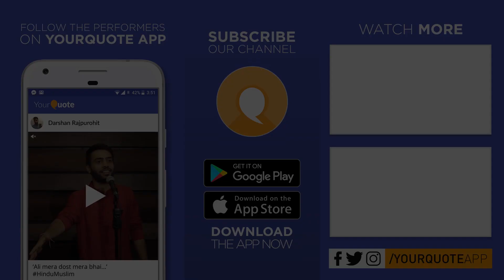'Hey Nyayalay Hey Nyayadhish' by Ravindra Singh | Hindi Poetry | YQ - Chennai (Open Mic 9)